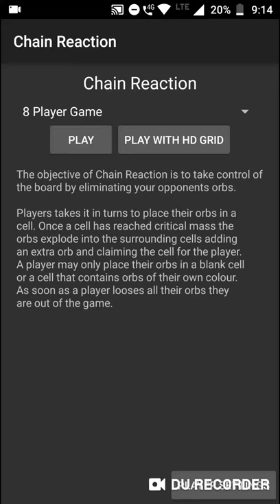Chain Reaction awesome 8 players Gameplay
Hello Friends